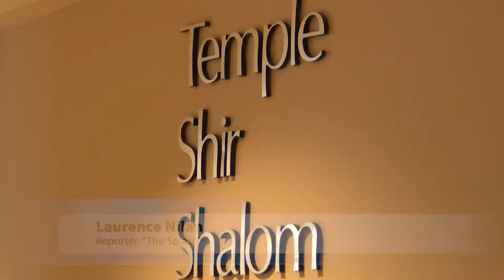Splash Feature: 9th Annual Temple Shir Shalom Chicken Soup Cook-Off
Splash reporter Laurence Nilan joins the friendly competition at the 9th Annual Temple Shir Shalom Chicken Soup Cook-Off!